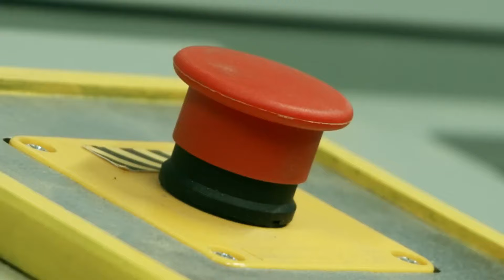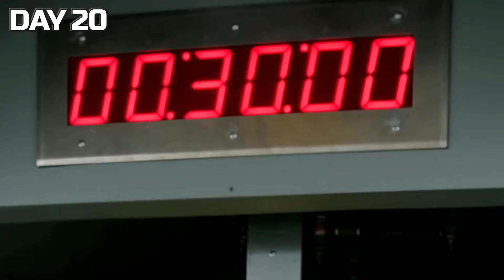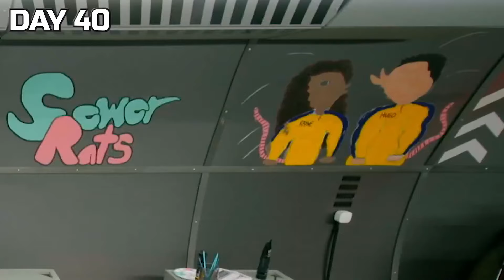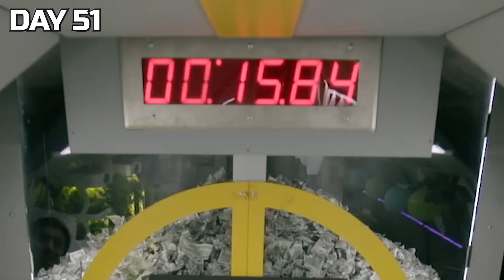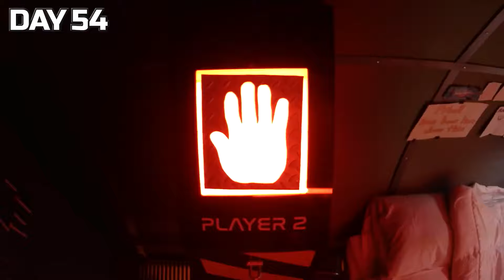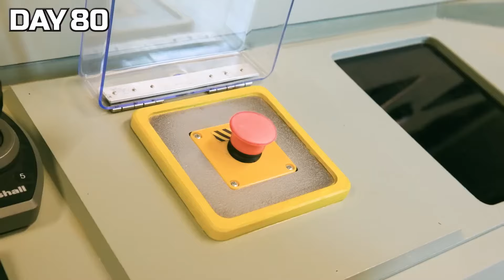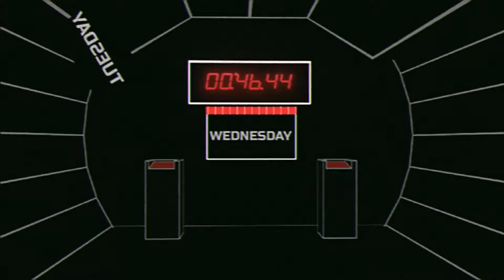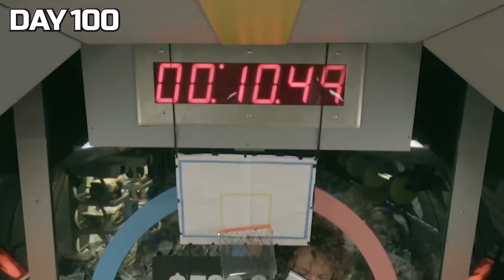Mr beast Hindi version| servive 100 days in nuclear bunker win $500000😱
Daring mr beast Hindi version| servive 100 days in nuclear bunker win $500000

survive 100 days in nuclear bunker,
survive 100 days trapped win $500000,100 days survive in a bunker,